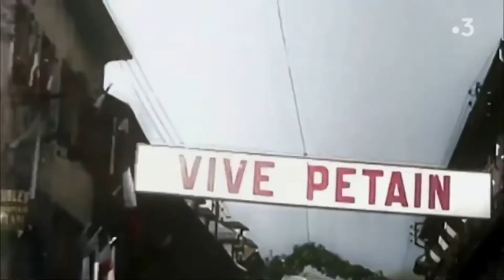Maréchal, nous voilà - Unofficial National Anthem of the French State (1940-1944).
The French State was the Vichy France in the southern part of France it came to be in 1940 after the Germans took France.
 Maréchal, nous voilà ! was unofficial because the French State kept Le Marseille as the official anthem but the free France still had that too so Maréchal, nous voilà ! Was made to distinguish the two French nations in the war.

This is for Historical Educational purposes only.